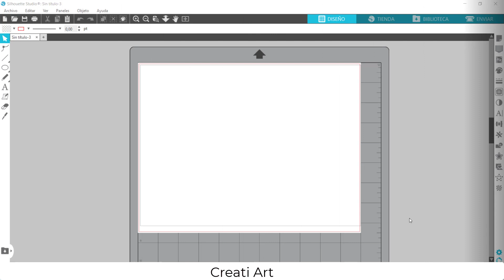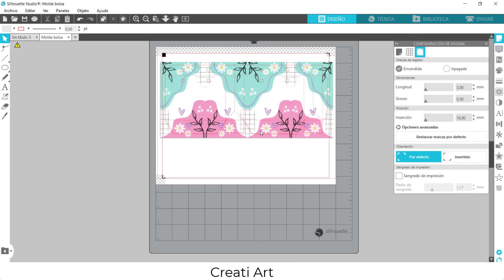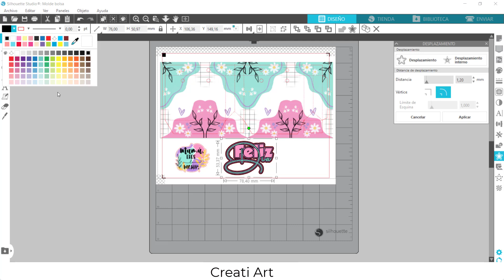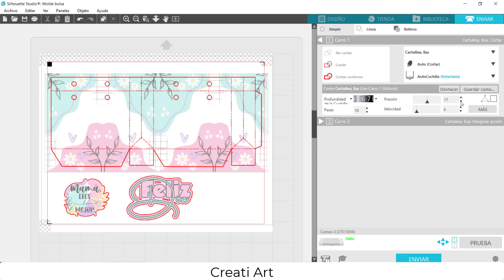Como hacer bolsas de regalo para mamá en su día. Muy fácil de hacer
Hola, les traigo esta hermosa bolsita que pueden realizar en Silhouette Studio, Photoshop, Power Point o en Word, solo deber utilizar los recursos que dejo en el lik. Espero les gute mi trabajo y dejen sus cometarios.